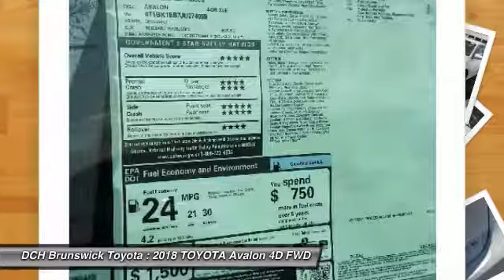2018 TOYOTA Avalon BT80072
2018 TOYOTA AVALON North Brunswick, NJ
Stock# BT80072

1504 US Route 1 North

Price excludes: Sales Tax, License & Registration, and Dealer Documentation Fee ($399). Advertised price includes manufacturer's rebates $2,000 - TMS Customer Cash. Exp. 10/02/2017BACK-UP CAMERA, LEATHER, HEATED FRONT SEATS, LANE DEPARTURE WARNING, BLUETOOTH, MP3 Player, KEYLESS ENTRY, 30 MPG Highway, SAT RADIO, ALLOY WHEELS!. The 2018 Toyota Avalon exudes a sophisticated confidence others aspire to. Its sculpted lines and powerful curves create a stunning profile, while the bold grille and stylish available LED headlights help you stand out anywhere. Avalon?s cockpit is custom tailored to the driver. When you sit down in the Avalon, the world around you disappears. An acoustic noise-reducing windshield and windows soundproof the cabin, creating a silent retreat. Passengers ride in comfort as well. The spacious rear seats offer plenty of leg room thanks to a near-flat rear floor. Step on the gas and feel the rush unleashes by the 3.5l V6 engine powered by 268hp and 248lb.-ft of torque. Even with all of this power, the engine of the Avalon remains incredibly gas efficient. The multi-information display (MID) shows you everything you need to know ? see how much gas you have left, check your current MPG, and more. The rear-facing camera helps get you into or out of tight situations, neatly displayed on the touch screen.